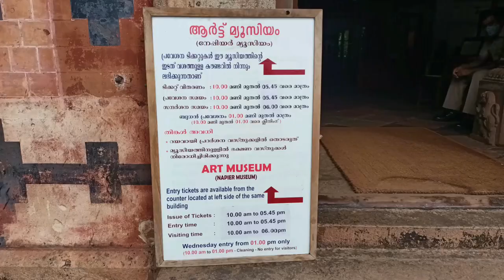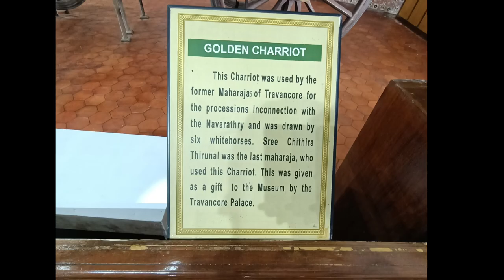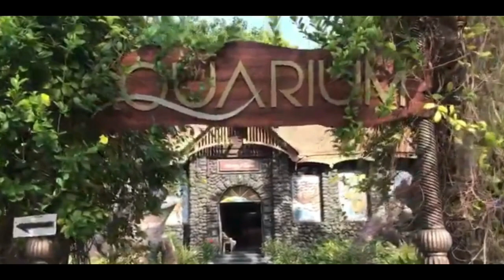Napier Museum | Sri Chitra Art Gallery | Trivandrum Aquarium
Napier Museum - An archeological history museum situated on the Museum compound in the heart of Thiruvananthapuram city.
Location : Vellayambalam Road, Museum Junction, Trivandrum
Timing (Sunday to Saturday) - 10.30 am to 4.30 pm
Entry Fee - 20 Rs/Person

Sri Chitra Art Gallery - Displays traditional Kerala mural paintings.
Entry Fee - Same entry ticket for Napier Museum & Sri Chitra Art Gallery.

Aquarium - presents 15 species of fishes and other marine creatures.
Timing (Sunday to Saturday) - 9.00 am to 5.30 pm